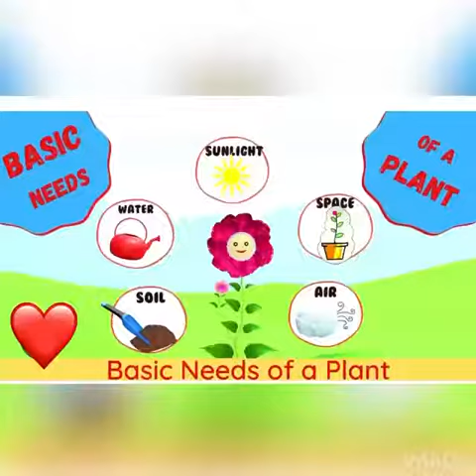Reema_International_School Planting day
Planting day
KG3B
T: israa